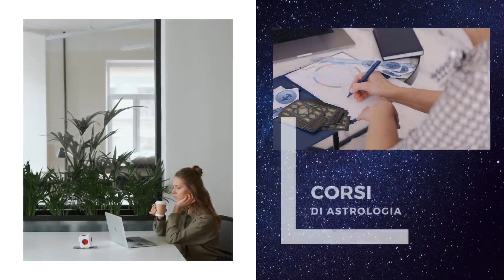OROSCOPO DI OGGI MARTEDÌ 14 MARZO 2023 | LUNA IN SAGITTARIO ♐️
Ecco il mio OROSCOPO DI OGGI MARTEDÌ 14 MARZO 2023
LUNA IN SAGITTARIO ♐️
Favoriti i Segni di Fuoco: Ariete ♈️ , Leone ♌️ e Sagittario ♐️

GRAZIE!!! 🙏

💰SOSTIENI IL CANALE:
Grazie!

COSA TROVI SU ASTROLOVE:

Ogni giorno alle ore 00:00